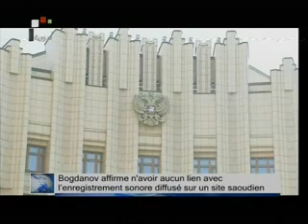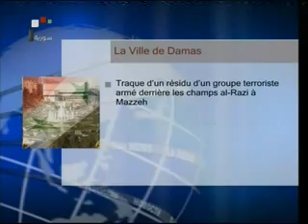Syrian Arab Television - Nouvelles en Francais - 15/8/2012